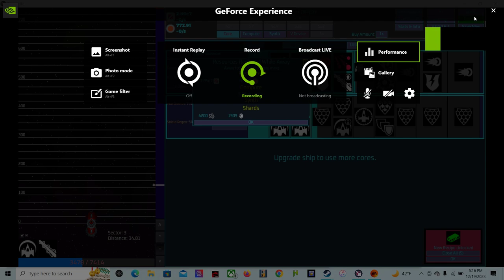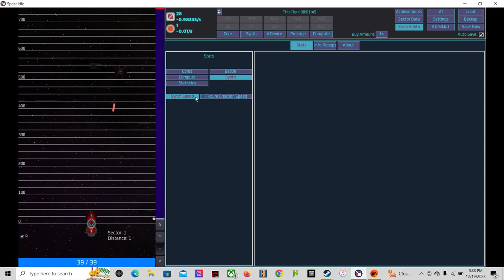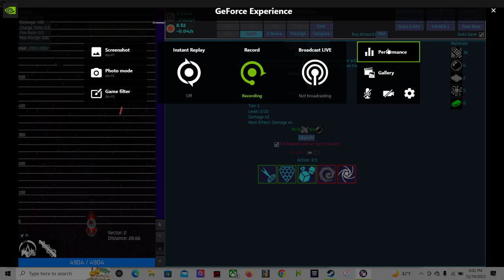unnamed space idle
fun game